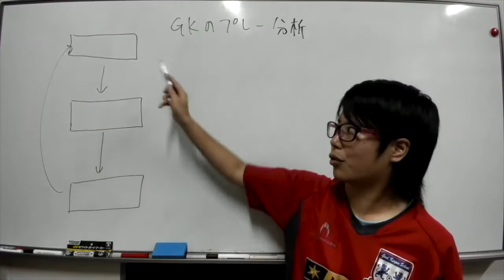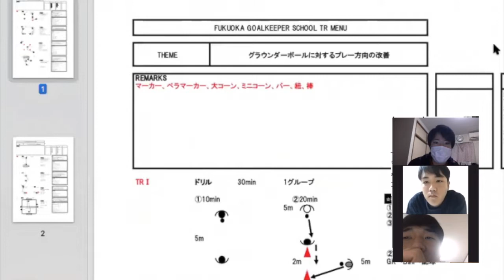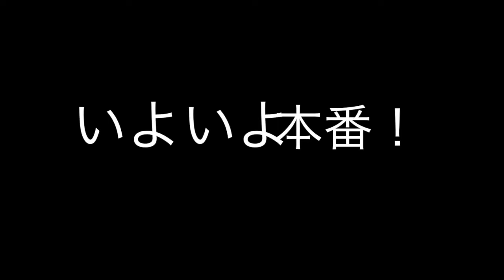ギャップ燃え系GKコーチ！？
TGKって何者なの！？GKについてもっと知りたい！

これからは...